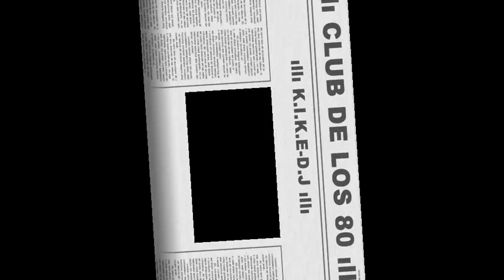Gina Lamour - I'm Gonna Make You Want Me [Extended Version]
ıllıllı KIKE-DJ ıllıllı